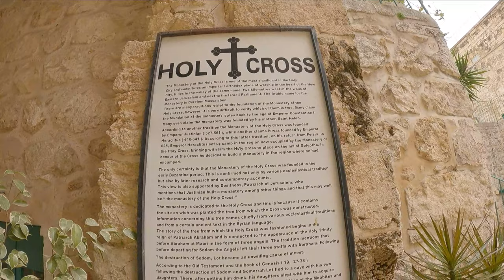The Monastery of the Cross in Jerusalem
According to Christian tradition, the tree that was used to build the cross of the Crucifixion was located in Jerusalem’s Valley of the Cross, which today stretches between the neighborhood of Rehavia and Givat Ram.  It is said that Roman Emperor Constantine the Great consecrated the Valley in the 4th-century, and in the 11th-century, the Monastery of the Cross was built there with the help of the Georgian king.

For several centuries after its construction, the Monastery was the center of Jerusalem’s Georgian community; however, the Greek Orthodox Patriarchate took control of the compound by the late 17th-century. Like many Crusader-era buildings, the Monastery was made to last and still stands today, although the original structure constitutes only a small part of the complex. The Crusader section of the Monastery houses a church with a window that overlooks the exact site where the famed tree of the Cross is said to have grown. There are also a few remains from the 4th century – including fragments of a mosaic – a museum and the living quarters of the monks who currently inhabit the Monastery.

The church’s dome is one of the most striking features of the monastery, as are the frescoes, notably the one depicting celebrated Georgian poet Shota Rustaveli.